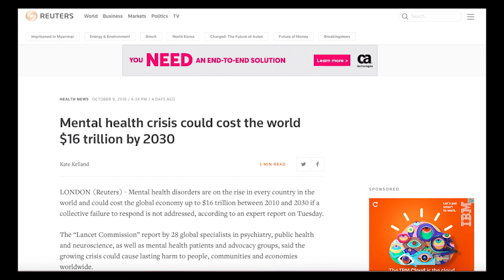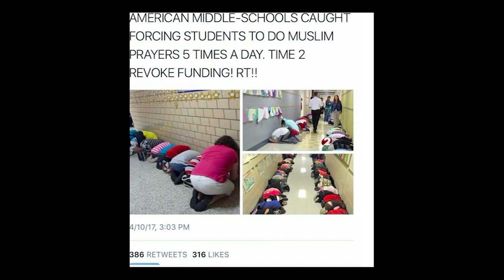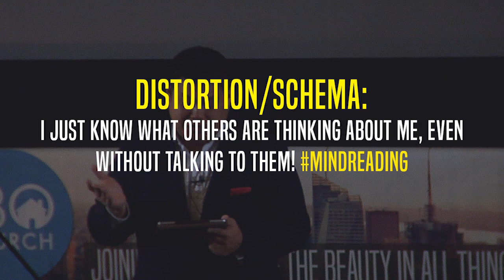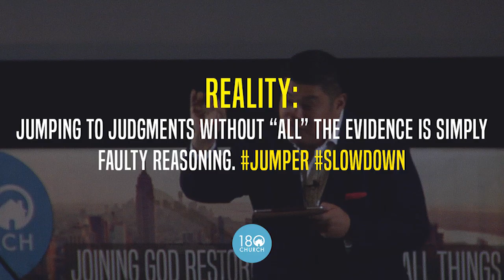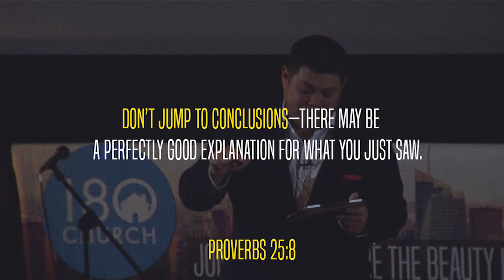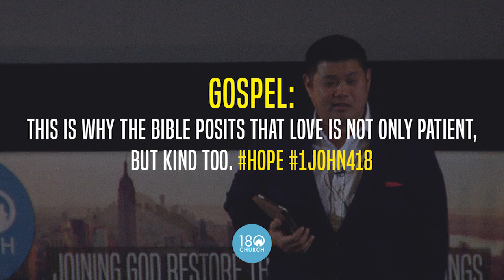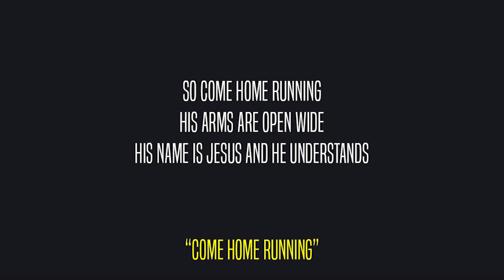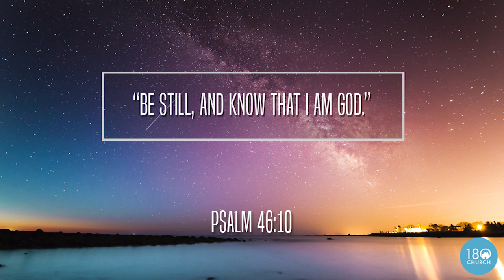Self-Talk: Jumping to Conclusions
One of the more harmful things that can happen in relationships comes in the form of misunderstandings and misinterpretations that more often than not happen when we jump to conclusions. Within our social spheres, we hurt others and have been hurt by others more by things unsaid and assumed while most instances could have been avoided with further investigation, patience, and unassuming kindness. The good news of the Gospel offers insight through the wisdom literature on how we can be kinder, patient friends along the journey.